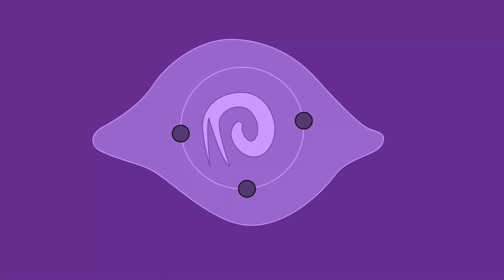All Kingdom Hearts 0.2 Fragmentary Passage Bosses Ranked From Easiest To Hardest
All Kingdom Hearts 0.2 Fragmentary Passage Bosses Ranked Easiest To Hardest

Ranking all the bosses from The Aqua game.

Music: Far East Princess (Red Lobster Inn) - Lies Of P